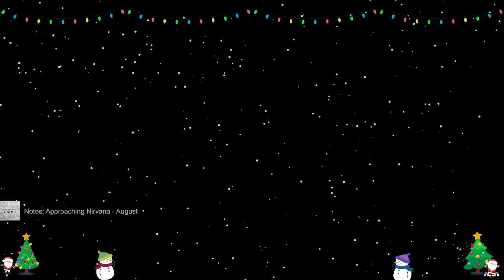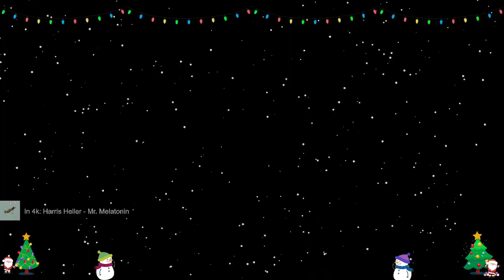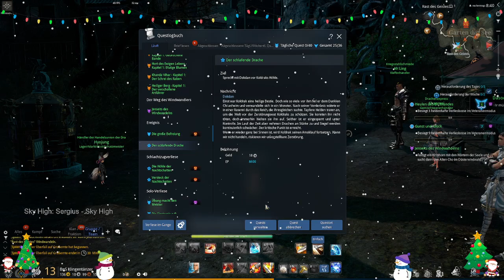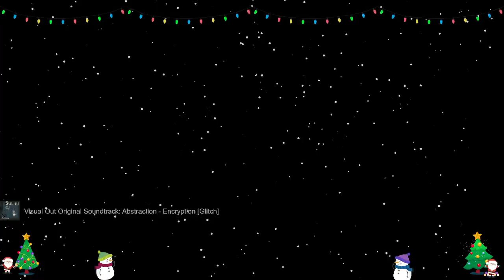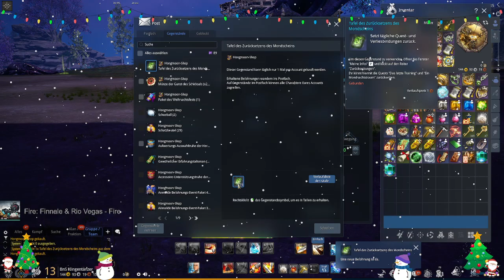Blade and Soul [UE4] - LvL 60 HM13 ... Nebenquests im Himmelspalast und evtl. mehr. :D !commands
Hallo und Herzlich Willkommen auf meinem Kanal "BnS-Flo1617". :)

Das ist der 29. Teil von der Reihe "BnS Twitch Streams".

Hier werde ich die Videos ablegen, die ich über Twitch gestreamt habe und mit Blade and Soul zu tun haben. Es ist oder wird sozusagen ein "Let's Play" (Main Story + Side Quests) mit einem Blade and Soul Char.

Dabei werde ich bei der ein oder anderen Gelegenheit kleinere Tipps/Tricks oder Infos zum Spiel bzw. zum Leveln geben.